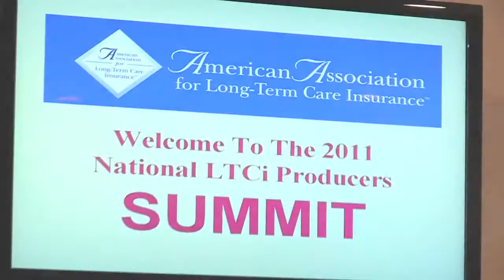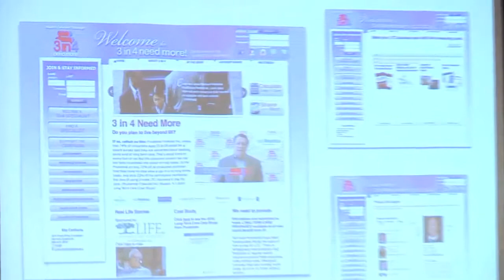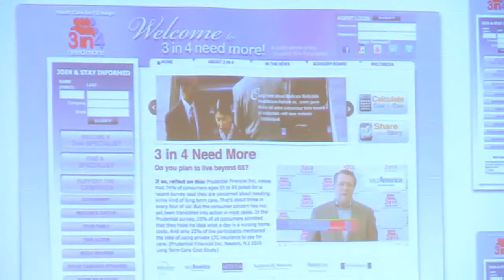3in4 Need More Press Conference - National LTCi Producers Summit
- 3in4 Need More Press Conference - National LTCi Summit - Las Vegas - Jesse Slome, Dr. Marion - Long term care insurance. Health Care is not enough, 3 in 4 will need more!